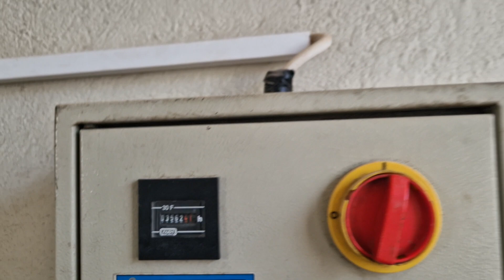BALMA Air compresor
You are looking for a used machine? Then you might be interested in this used machinery offer: BALMA Air compresor. Find more machine tools and other used metalworking, woodworking and plastics processing machinery Surplex is your reliable partner for the sale and purchase of used machines in Germany.